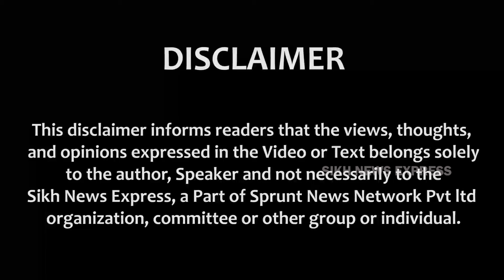Canadian Sikh leader Jagmeet Singh calls for ban on RSS and actions against Indian diplomats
India-Canada Diplomatic Row: NDP ਆਗੂ Jagmeet Singh ਨੇ Canada 'ਚ RSS 'ਤੇ Ban ਦੀ ਕੀਤੀ ਮੰਗ, ਚੁੱਕੇ ਵੱਡੇ ਸਵਾਲ